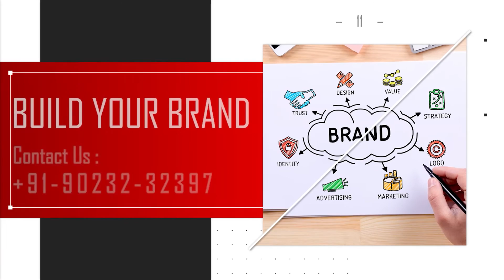ਖੇਤੀਬਾੜੀ ਕਾਨੂੰਨ ਦੇ ਮੁੱਦੇ ਤੇ ਹੋ ਰਿਹਾ BJP ਦਾ ਜ਼ੋਰਦਾਰ ਵਿਰੋਧ, ਪਰ ਇਹ ਵਕੀਲ ਫਿਰ ਵੀ ਹੋਇਆ ਭਾਜਪਾ ਵਿੱਚ ਸ਼ਾਮਿਲ